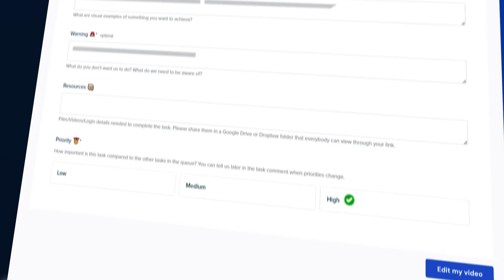LeoModo Intro Video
Learn how to hire video editors with a few clicks